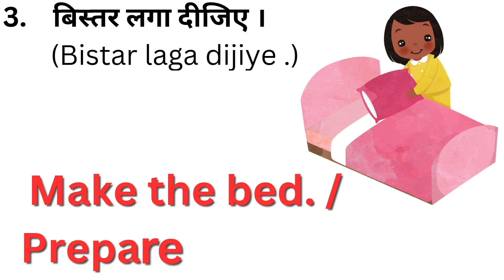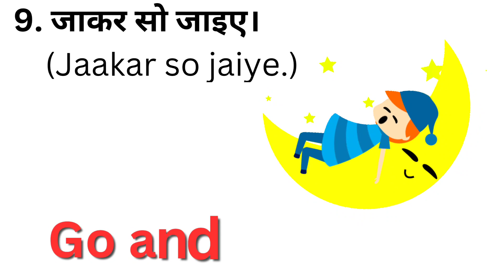10 Daily use english sentences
10 Daily use english sentences